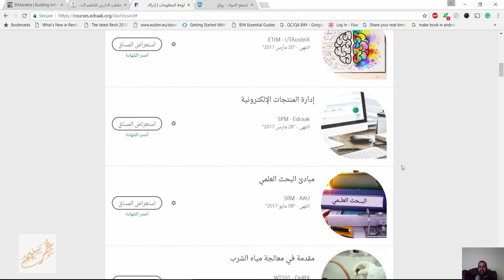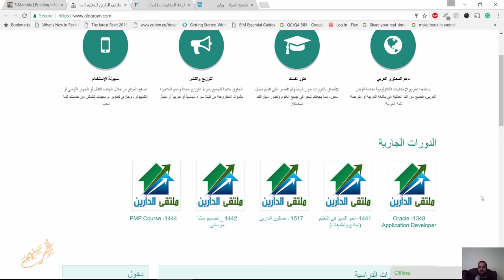دورات عربية و بشهادات مجانية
شير مشاركة